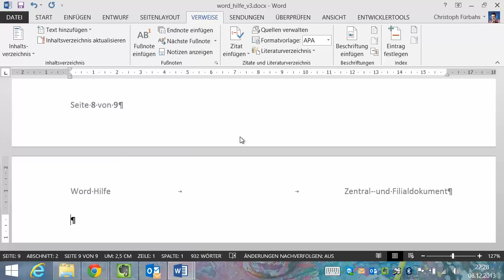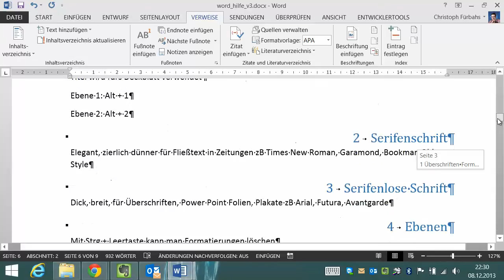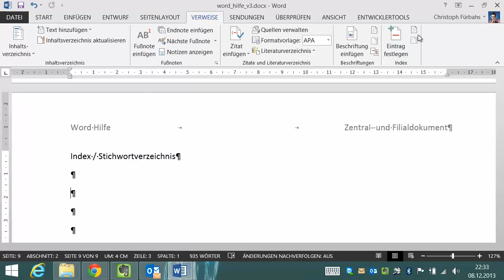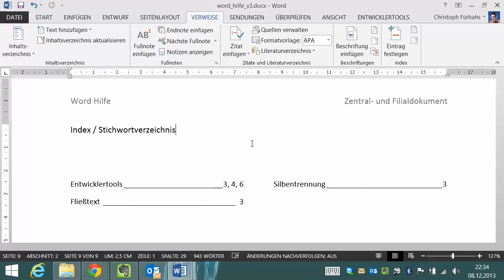Word 2013 Teil 5 Stichwortverzeichnis